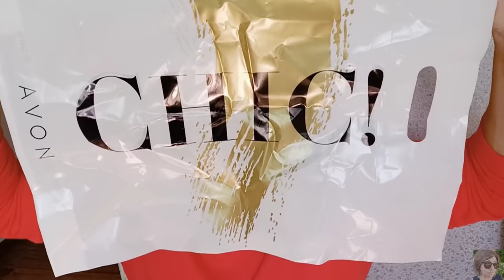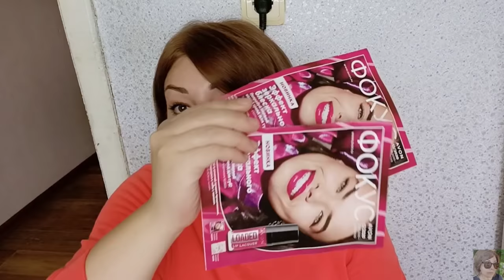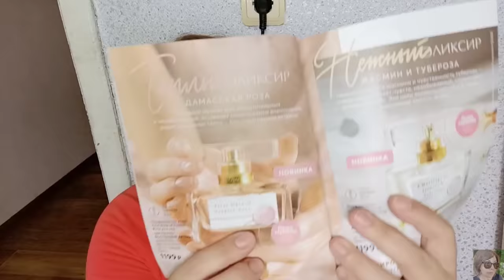💚 AVON 11 2020 || ЗАКАЗ ЭЙВОН ПО 11 КАТАЛОГУ || ПАРФЮМЕРИЯ, БИЖУТЕРИЯ, ОТЗЫВЫ || СНОВА РАЗОЧАРОВАНИЯ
ВСЕМ ПРИВЕТ!!!
В этом видео покажу свой заказ эйвон по 11 каталогу. Новинки Эйвон, бижутерия эйвон, подарки, призы, парфюмерия и ароматы эйвон, отзывы и много другое!